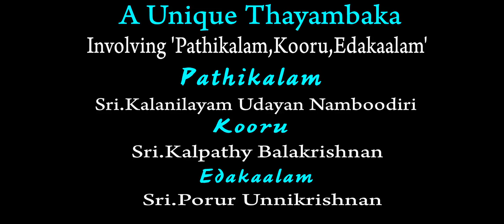A UNIQUE THAYAMBAKA by sri. Kalpathy Balakrishnan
SUBHASHITHAM
A UNIQUE THAYAMBAKA
INVOLVING ' PATHIKALAM, KOORU, EDAKKALAM'
                 PATHIKALAM
sri KALANILAYAM UDAYAN NAMBOODIRI
               KOORU
Sri. KALPATHY BALAKRISHNAN
              EDAKKALAM
Sri. PORUR UNNIKRISHNAN